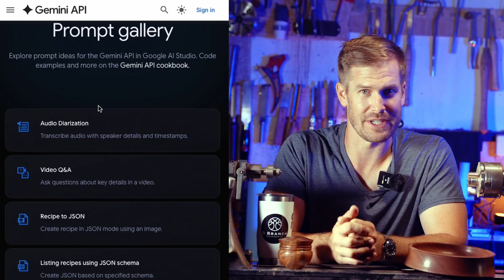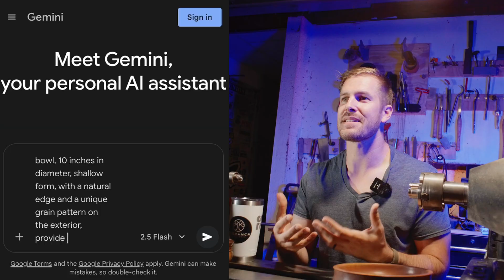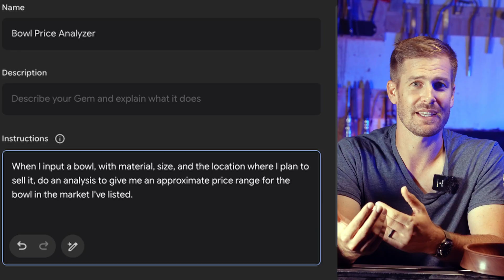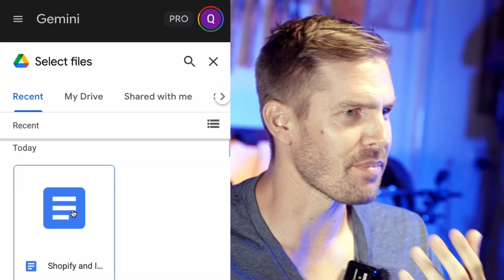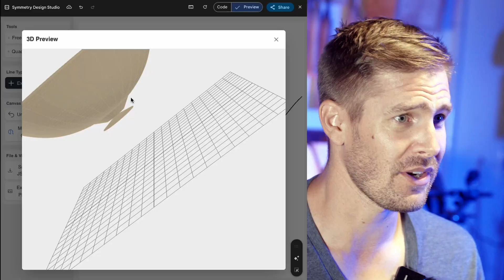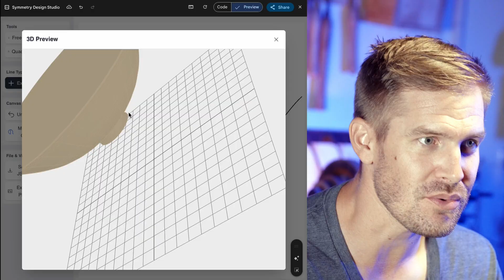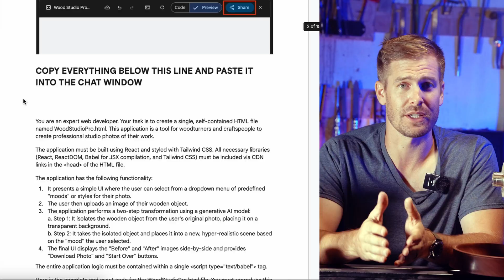You're Using AI Wrong In Your Woodturning Business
Stop using AI wrong. Learn the universal Augmented Artisan Framework for every woodworker, jeweler, and maker. This masterclass shows you how to "hire" AI as your business partner to automate marketing, research, and custom design software. Automate the boring, focus on the craft. This isn't about replacement; it's about augmentation. Learn the "Augmented Artisan" framework and how to hire AI as your:
Design Partner: Your on-demand brainstorming partner for breaking creative blocks.
Research Partner: Your personal expert on material science, history, and troubleshooting.
Marketing Team: Your specialist for writing product descriptions, social media content, and ad copy that converts.
Automation Creator: Your personal developer for building custom tools and apps that streamline your entire workflow.